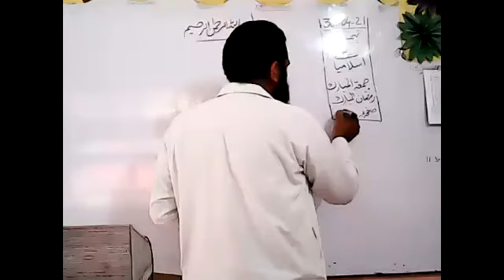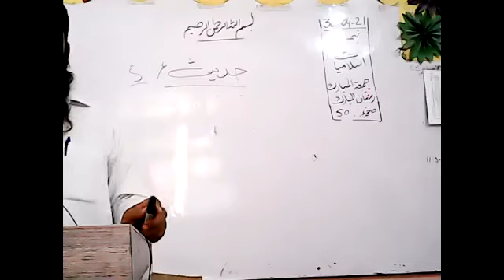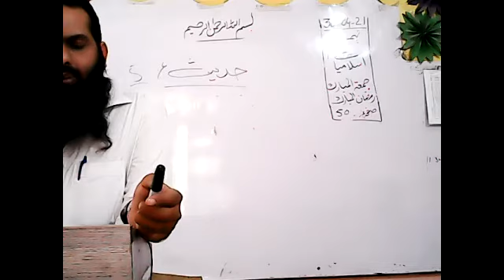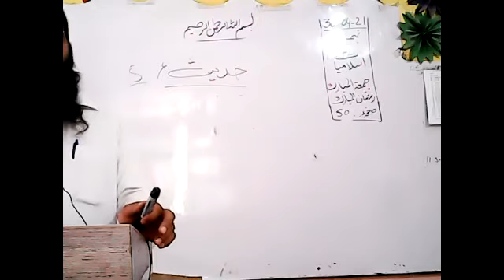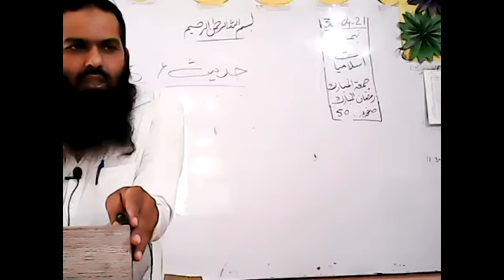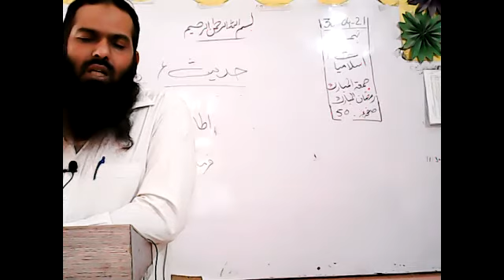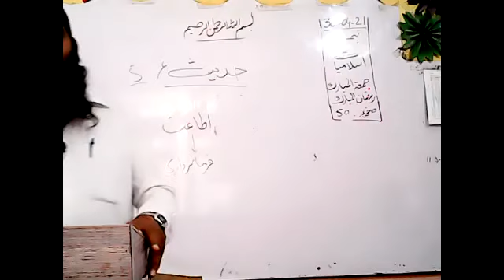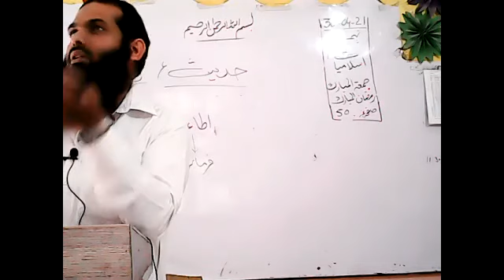islam 9J 30 04 21